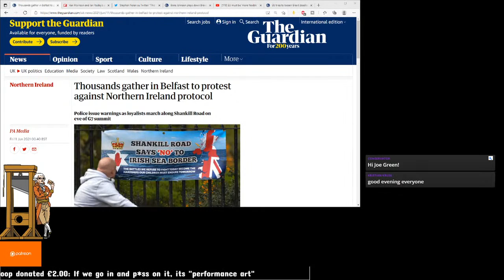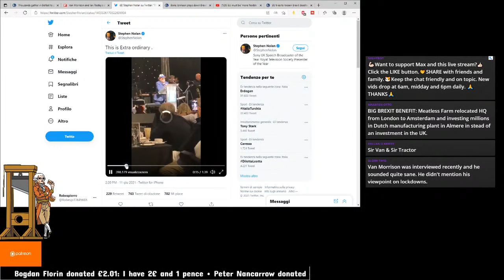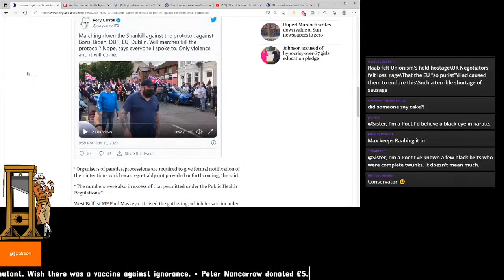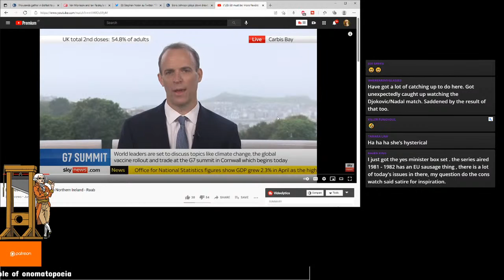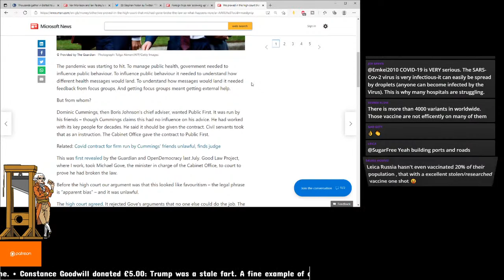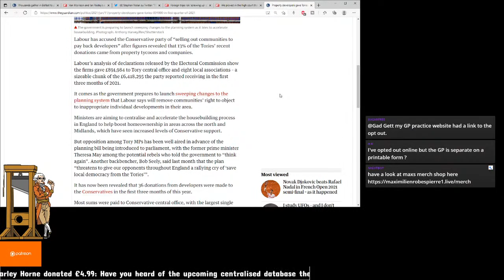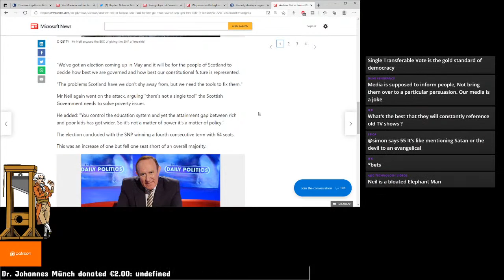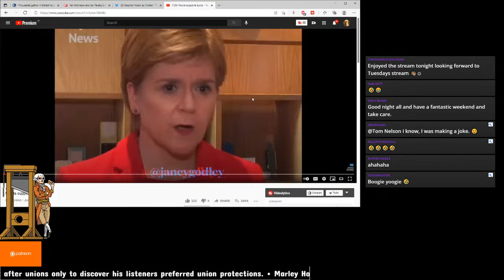Brexit Pragmatism! Pandemic In England! Tory Corruption!